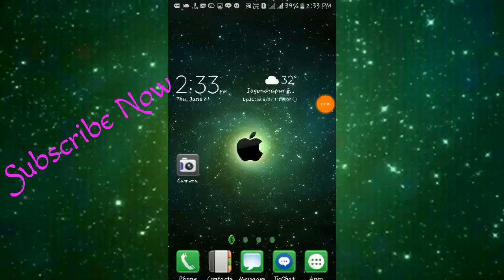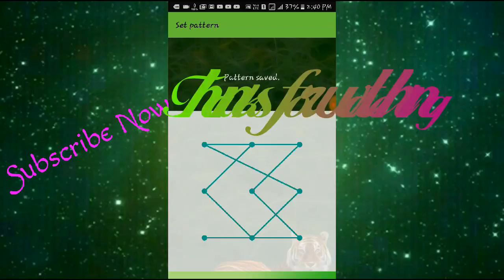Mabwrwi Pattern Lock khou swmwnwngthao na dwnnw hayw || Amazing Pattern Locks in Bodo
Youtube, Please Subscibe my channel and press the nearest bell icon

खुलुमबाय लोगोफोर आं दैमालु। नोंथांमोनखौ आंनि Channel आव बरायबाय।
नोंथांमोननि अननाय मोनोबोला आं इउनाव आरोबाव गोदान गोदान Video फोर लाबोनो हाबावगोन होनना आसा खालामो।
                         गोजोनथों